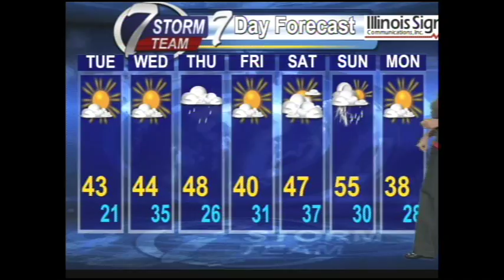AM Weather for Feb 5th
KHQA's Tegan Orpet has a look at your warm week forecast that brings a little rain.